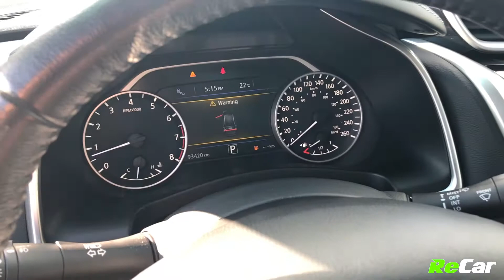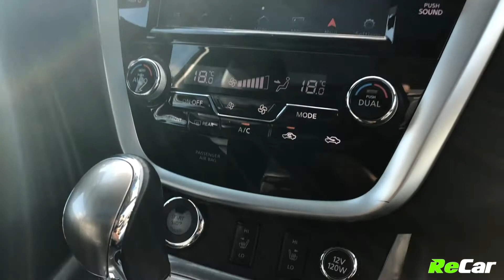2015 NISSAN MURANO SL - 191018A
FULLY LOADED MURANO SL AWD WITH HEATED LEATHER, PANORAMIC SUNROOF, NAV, AND 360 BACK UP CAMERA!

This Murano SL AWD is fully loaded with tons of great features! ReCar Certified and is ready for it’s next home!

362 Rothesay Avenue, Saint John, NB, E2J 2C4